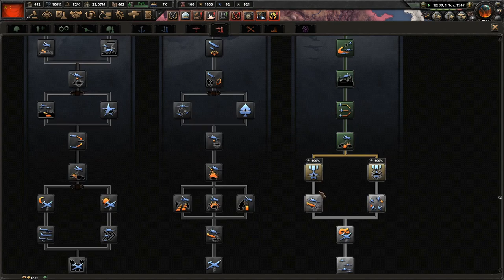Finishing Off Africa! Hoi4 Road To 56, Communist China (FT. @DShakey) #18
Communist China and the USSR are both nations that require a great, mass following to truly understand their ideologies. The USSR is led by Stalin (DShakey) and Communist China is led by Mao (MrMochalover). Join DShakey and I on our journey to provide the world a good communist living!

Mods Used: Road To 56